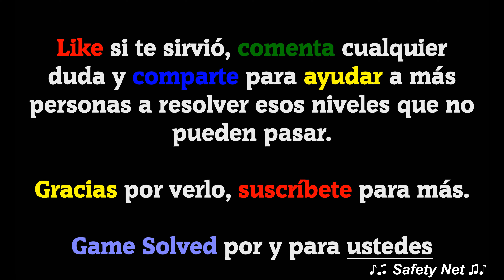CodyCross - Crucigramas | Egipto Antiguo - Grupo 191 - Fase 1/5